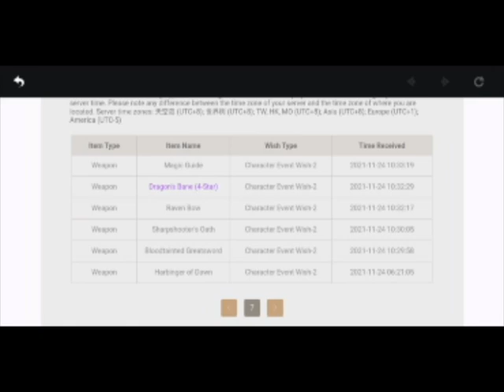Genshin Impact Kamisato Ayato pulls and Weapon banner pulls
Kamisato Ayato weapon pulls and pull for new weapon. sorry for phone recording it was what i had to use hope you enjoy